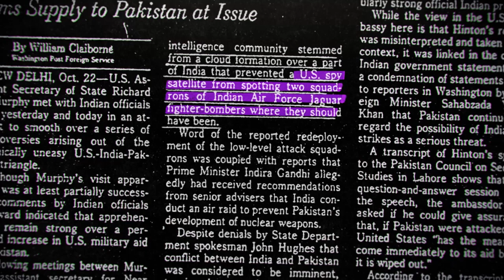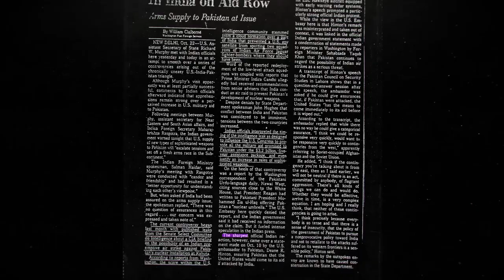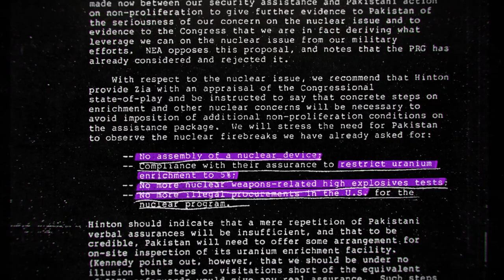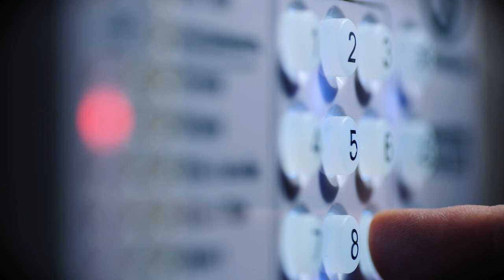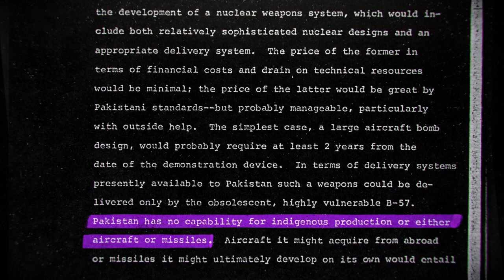Tribute to Abdul Qadeer Khan - E19 P2 - ATOM BOMB Pakistan - Delivery Systems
Abdul Qadeer Khan has passed away and I have created a small tribute to him at end of this episode. In start we cover the details of another covert Indian attack on Kahuta where we were saved by America. We also find the details on how Pakistan started working on the delivery systems i.e., Atom bomb carrying F16 and missile technology.

Pakistanis can do anything if we want it! Let us not forget efforts of Pakistani politicians, Pakistan Army, ISI, Pakistani bureaucrats, Pakistani scientists, and overseas Pakistanis who made this possible.

- urdu project
- history urdu
- islamic history in urdu
- pakistan technology
- knowledge documentaries
- pakistan history by pakistani
- pakistan history

Links to other Episodes of this documentary series:
Episode 19 Part 02: Another Indian plan to destroy Kahuta and start of Pakistan’s missile program
Episode 17 Part 01: Details of the day Pakistan did the first cold test of bomb design
Episode 15 Part 02: Attack by Israel on Pakistan’s European Network and details of the Pakistani team more secret than Kahuta project
Episode 15 Part 01: Details on design on nuclear bomb and reveal of Pakistan’s Nuclear Program’s biggest enemy
Episode 14 Part 02: General Zia’s efforts for nuclear program and the day when nature challenged our nuclear ambitions
Episode 14 Part 01: How Pakistan controlled America and did Pakistani Government help it’s caught agents?
Episode 07 Part 02: What was Pakistan’s biggest secret project to defend it self and how it started secretly